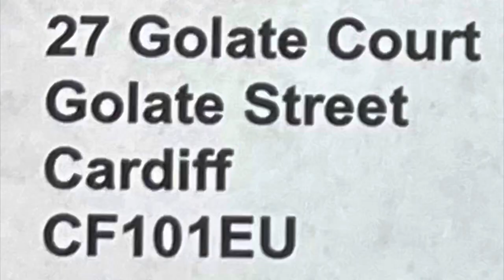UK NHS TRUST WELCOME TREAT AND FREE ACCOMMODATION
NHS wales arrangements for receiving there new staff | Free accommodation and facilities| Malayalam| @beinspiredbylijo6366 | United Kingdom Nurses